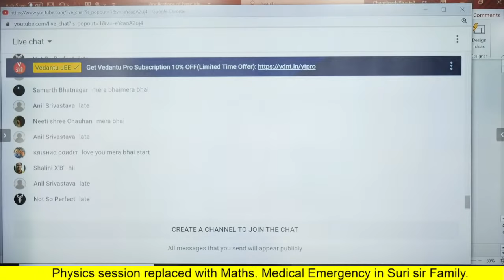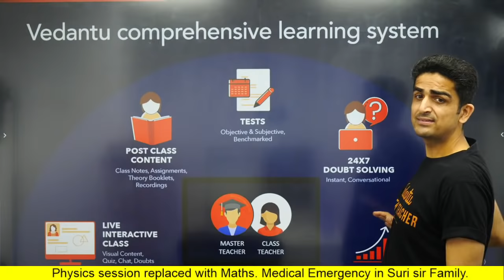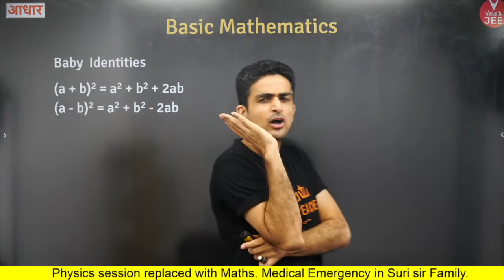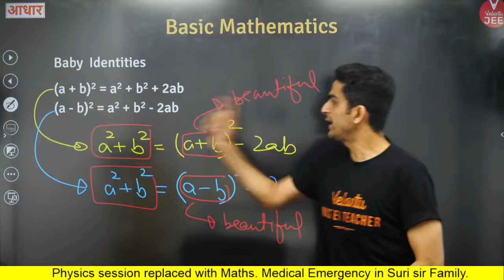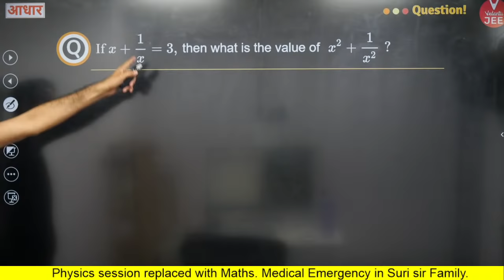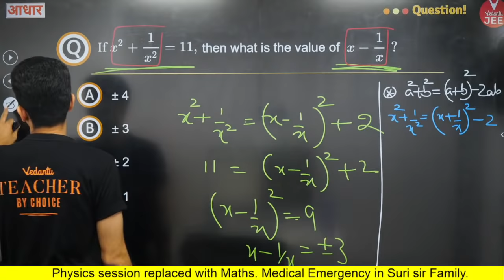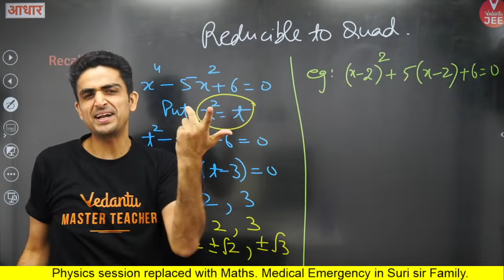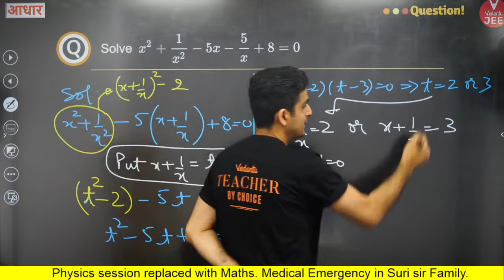Basic Mathematics Class 11 | Lecture 1 | JEE Main | JEE Advanced |Arvind Kalia Sir| Vedantu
Basic Mathematics JEE L1 and we will cover the Basic Identities Applications & Basics of Inequalities better. IIT JEE Maths by your favorite teacher Arvind Kalia Sir (Mera Bhai). Basic identities are an important topic in algebra. These identities are generally used in the factorization of polynomials or simplification of algebraic calculations. VJEE Elite LIVE series at Vedantu JEE to get your dream scores in JEE 2023 (JEE Main 2023) & (JEE Advanced 2023). We are herewith 👉 Baby Identities, Daddy identities, Inequalities, and Behaviour of reciprocals | Basic mathematics JEE Mains | Basic mathematics Class 11 IIT JEE | Basic mathematics Class 11 Maths | Basic maths for JEE Mains | Basic identities applications | Basic of inequalities ​session.

⚠️Attention⚠️We are conducting a feedback session to get your feedback on how we can improve. Kindly fill in the form given. Those who participate will become a part of a Lucky Draw and the winners will get a chance to speak to one of our Master Teachers!

Here’s a quick rundown of what you’re about to learn ⬇️
✦ Baby identities & Daddy identities
✦ Inequalities and Behaviour of reciprocals
✦ Basic Mathematics JEE
✦ Basic Mathematics Class 11 IIT JEE
✦ Basic Mathematics Class 11 Maths
✦ Basic Maths for JEE Mains 2023
✦ Basic identities applications
✦ Basic of inequalities

Hope you have enjoyed and learned more about the Basic mathematics JEE | Basic mathematics JEE Mains | Basic mathematics Class 11 IIT JEE | Basic mathematics Class 11 Maths | Basic maths for JEE Mains 2023 & JEE Advanced 2023.